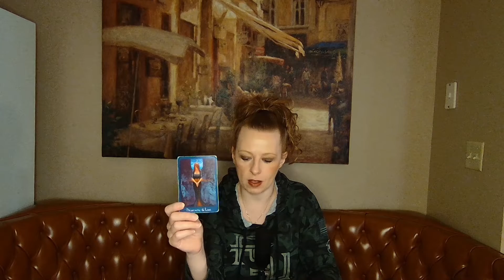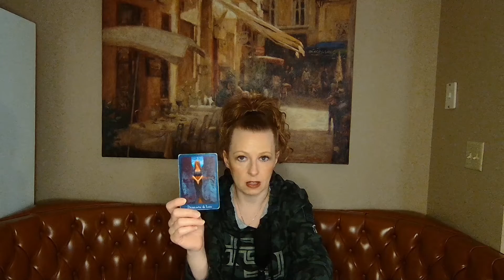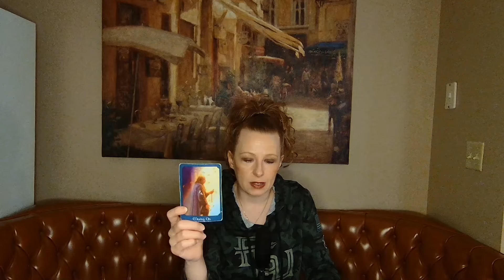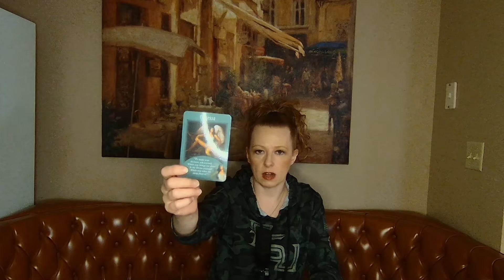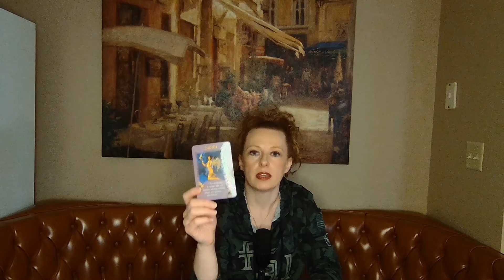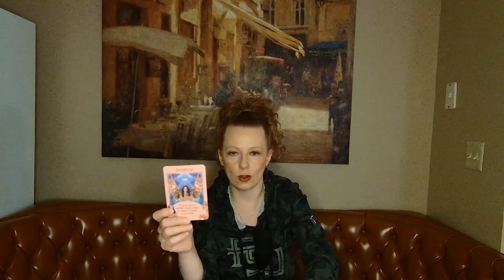AQUARIUS JANUARY 2022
AQUARIUS - WHY IS THERE FEAR IN YOUR HOUSE???